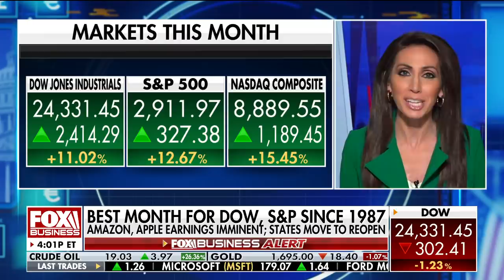Dow, S&P have its best month since 1987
The Dow Jones Industrial Average and S&P wrapped its best month since 1987 while retailer J. Crew is preparing to file for bankruptcy, FOX Business’ Lauren Simonetti reports.